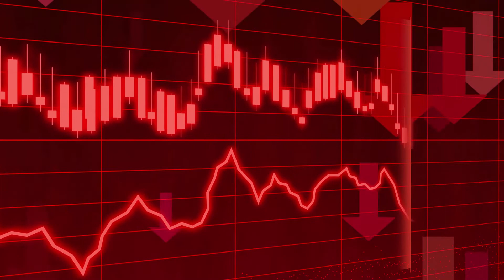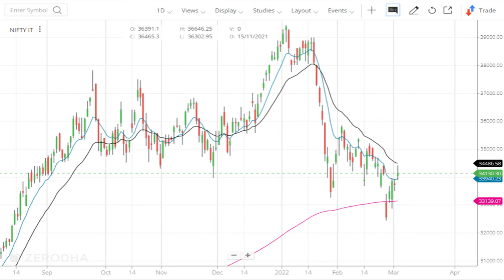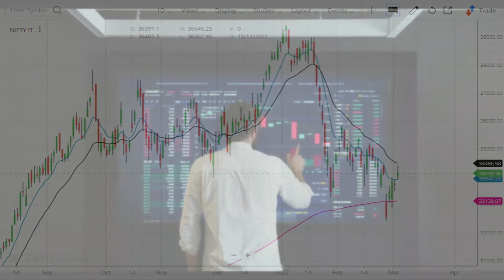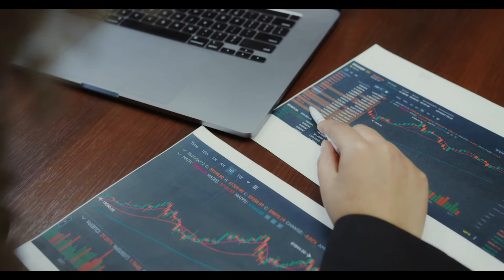हाल हुआ बेहाल,अब क्या करना है?